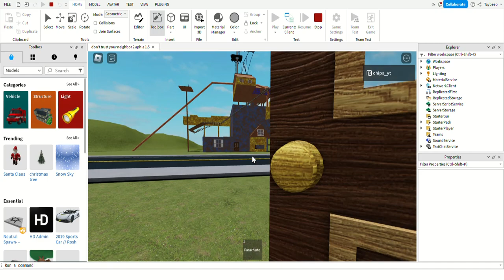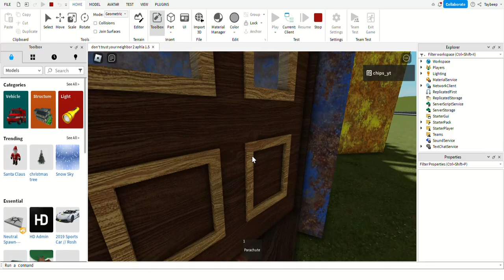don't trust your neighbor v16 roblox sneak peek